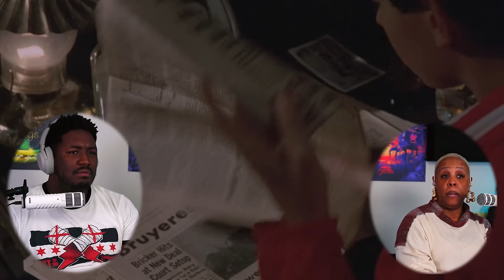First Time Watching *THE KARATE KID* Is Better Than I Could Imagine!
In This Video Is My First Time Watching The Karate Kid, Enjoy My Karate Kid Movie Reaction. Which One Is Your Favorite?

1250 Scenic Hwy S
1701-229 Lawrenceville, GA 30045
MELLVERSE

For Requested Reactions And Gameplays!

The Karate Kid Movie Description:

Daniel (Ralph Macchio) moves to Southern California with his mother, Lucille (Randee Heller), but quickly finds himself the target of a group of bullies who study karate at the Cobra Kai dojo. Fortunately, Daniel befriends Mr. Miyagi (Noriyuki "Pat" Morita), an unassuming repairman who just happens to be a martial arts master himself. Miyagi takes Daniel under his wing, training him in a more compassionate form of karate and preparing him to compete against the brutal Cobra Kai.

The Karate Kid is a 1984 American martial arts drama film written by Robert Mark Kamen and directed by John G. Avildsen. It is the first installment in the Karate Kid franchise, and stars Ralph Macchio, Pat Morita, Elisabeth Shue and William Zabka. The Karate Kid follows the story of Daniel LaRusso (Macchio), an Italian-American teenager from New Jersey who moves with his widowed mother to the Reseda neighborhood of Los Angeles. There, LaRusso encounters harassment from his new bullies, one of whom is Johnny Lawrence (Zabka), the ex-boyfriend of LaRusso's love interest, Ali Mills (Shue). As a result, LaRusso is taught karate by a handyman and war veteran named Mr. Miyagi (Morita) to help LaRusso defend himself and compete in a karate tournament against his bullies.

Kamen was approached by Columbia Pictures to compose a film similar to Avildsen's previous success Rocky (1976), after signing the director. Kamen drew inspiration from the real life events of an 8 year old Tum Pai student's story in Hawaii when writing the film. As a result, he maintained strong opinions regarding cast, and petitioned heavily for Morita's inclusion. Preparations for the film began immediately after the final edit of the script was complete, and casting took place between April and June 1983. Principal photography began on October 31, 1983, in Los Angeles, and completed by December 16. The film was Macchio's second major film role following The Outsiders (1983).

The Karate Kid was theatrically released in the United States on June 22, 1984. The film received mostly positive reviews from critics, many of whom praised the action sequences, writing, themes, performances, and music. The film was also a commercial success, grossing over $130 million worldwide, making it one of the highest-grossing films of 1984 and Hollywood's biggest sleeper hit of the year. The film revitalized the acting career of Morita, who was previously known mostly for comedic roles, and earned him a nomination for the Academy Award for Best Supporting Actor. The film subsequently launched a media franchise and is credited for popularizing karate in the United States.